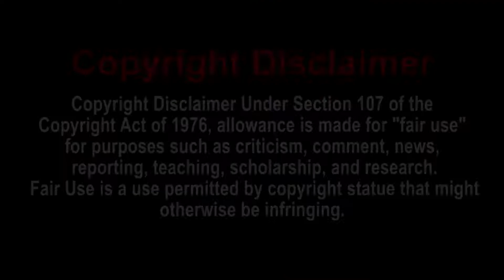BEING SICK IS THE WORST! - Reacting to Injuries & Being Sick (Charmx Reupload)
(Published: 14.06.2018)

Being sick is the worst!